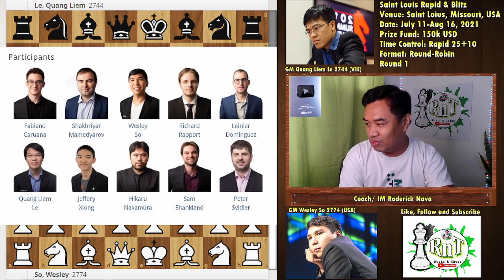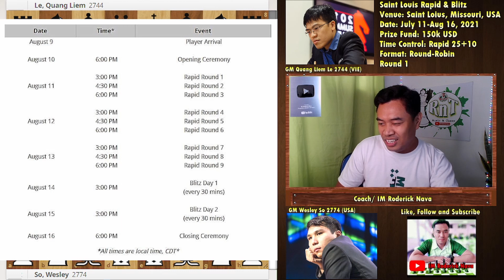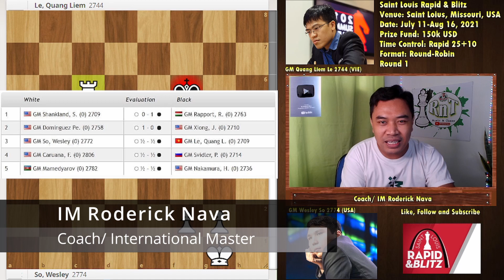Maliit ang Mundo! Sila uli? || GM So vs. GM Le || Saint Louis Rapid & Blitz 2021 Rapid Round 1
The Saint Louis Rapid & Blitz is the 4th stage on the 2021 Grand Chess Tour, a series of five events with a total prize fund of $1.275 million. The rapid is a 10-player single round-robin with 3 rounds each day on the first 3 days at a time control of 25 minutes for all moves and a 10-second increment from move 1. The final 2 days are a blitz double round-robin, with 18 rounds of 5+2 blitz. Rapid games count double, with 2 points for a win and 1 for a draw.

Tiebreaks
Points scored
Rating

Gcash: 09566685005